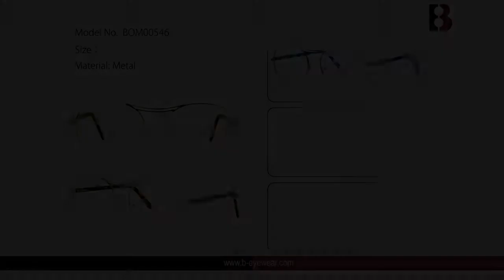(BOM00546) Double Bridge Metal Optical Frame With Elegant Front Shape By Chinese Glasses Vendor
Model Number: BOM00546
Double Bridge
Woman
Metal
Colorful Acetate Temple

Our Services: OEM /ODM
Bright Eyewear your trustful eyewear Partner/ glasses manufacturer/Optical frame manufacturer